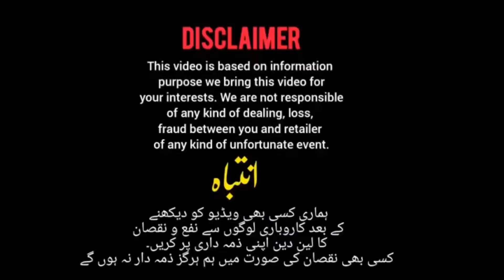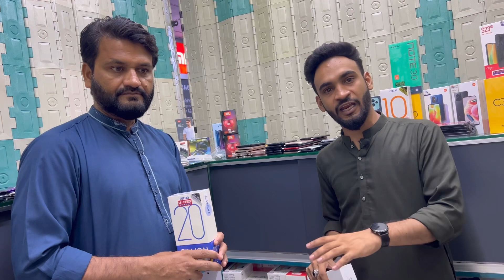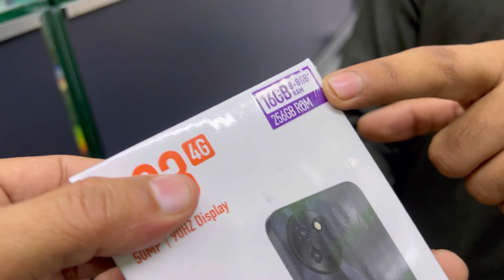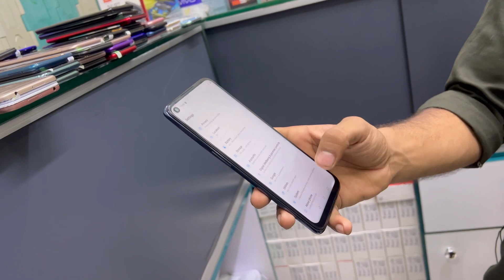Box Pack mobiles prices Down , Infinix , Realme C35, Tecno , Samsung Fold4, Sparx , Hot 30, Redmi